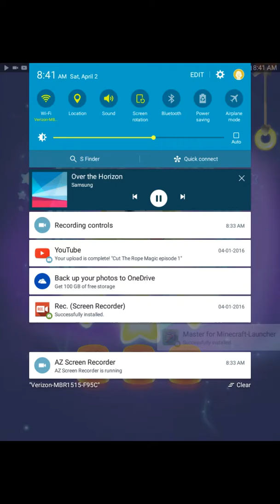Cut the rope magic ep 2